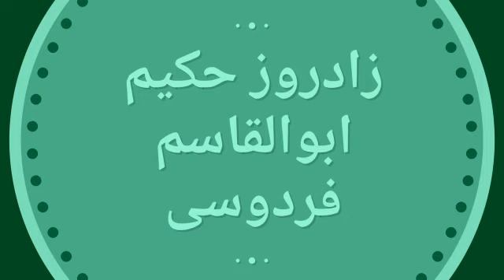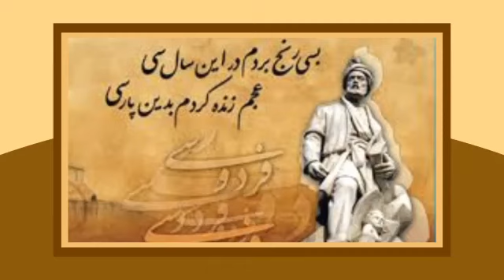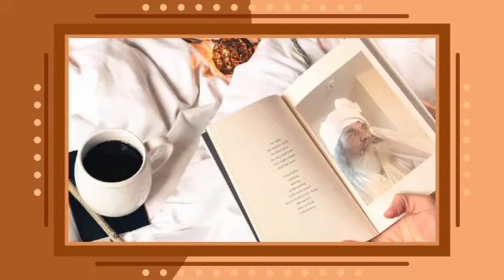بزرگداشت فردوسی ( پهلوانان شاهنامه و از کورش تا یزدگرد سوم ) به مناسبت 25 اردیبهشت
کار ارزنده استاد امیر صادقی - پیشکش به ایران دوستان و فرزندان فردوسی برای نوزایی ایران بزرگ

جنبش رنسانس(نوزایی) ایرانی، اراده ی فزرندانِ پدرانی همچون زرتشت، کوروش و فردوسی برای از نو ایرانی شدن و ساختن ایران است